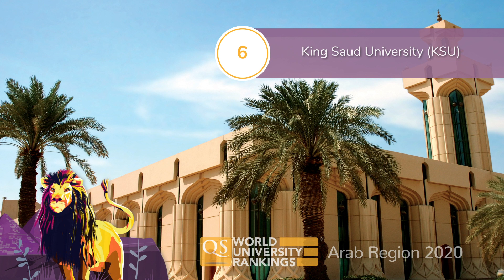The Top 10 Universities in the Arab Region 2020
Where are the top universities in the Arab Region? Watch the video to meet the top 10, and check out the full ranking

About QS:
After starting out as a student project at the Wharton School (USA) in 1990, QS now has offices all around the world, and has grown into a global network for students at all stages of their educational journey.

The company is best known for publishing the QS World University Rankings – a comprehensive listing of the world’s top 1,000 universities. QS also offers various additional products, services and platforms, as well as hosting 350+ global events per year. Our aim is to enable motivated people anywhere in the world to fulfil their potential through educational achievement, international mobility, and career development.

Thank you for taking the time to read this description. Knowing we are able to help you is what keeps us going.